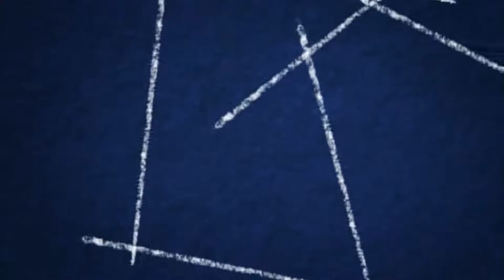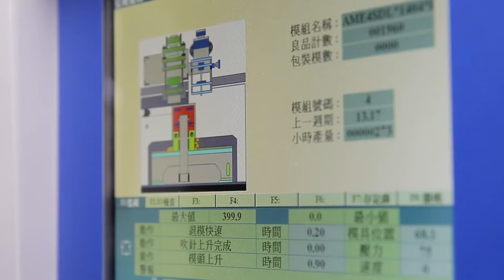Blow molding machine for blade case | CM-40TH3TB | Chia Ming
CM-TB is our special type of extrusion blow molding machine that mold carriage by horizontal movement and clamping by 3 tie bar. It performs high reliability, excellent efficiency and flexibility to meet varied customer requirements.
Screw design according to customer requirements. Screw and barrel are made of special steel and undergo nutrifying.
The special structure of extruder and the vertical and longitudinal adjustment of the flat-table are adjusted automatically. Blow nozzle post is also auto adjust and equipped with a water cooling device.
Specially designed hydraulics, circuiting, and accuracy of molding movement & positioning.
A parison parameter controller is also available for auto thickness adjusting.
Auto bottom mould release and auto circular jar cutter are also available.
Independent electrical cabinet, reduced vibration and computer control are according to customer request.
The best feature of our machine is user-friendly interface that ensures smooth continuous operation.

/ Key Features /
★ Triple diehead single station
★ Tie-bar clamping
★ Horizontal type movement
★ Economical mechanical structure
★ Built by standard components, i.e. Festo, SMC, Toshiba, Tokimec, Schneider, ABB, Omron,  ensuring straightforward maintenance at lower cost and global spare parts availability
/ Optional equipment /
👍Neck trimmer
👍Auto deflashing device
👍Leak detector
👍Parison controller
👍Scraps conveyor
👍Hybrid system
👍Support Wi-Fi Function and Remote Monitor
/ Application/
Bottles for food/ jerrycan/ drinks/ detergents/ reagents/ cosmetics/ medicines/ engine oils/ lubricants/ home products/ car parts/ decoration parts/ drain cleaners/ bellows plunger/ Oxygen Mask/ blade case

***Fully electric model machine is available now.
***Agent inquired world wide.